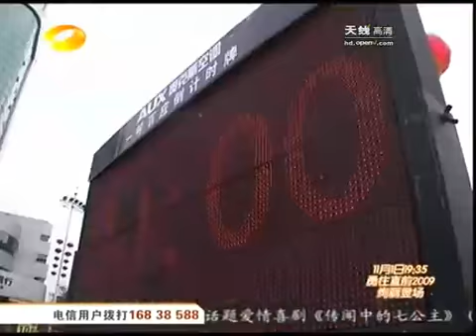游鸿明接受人性挑战 才华横溢遭遇尴尬 - part 7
游鸿明接受人性挑战 才华横溢遭遇尴尬